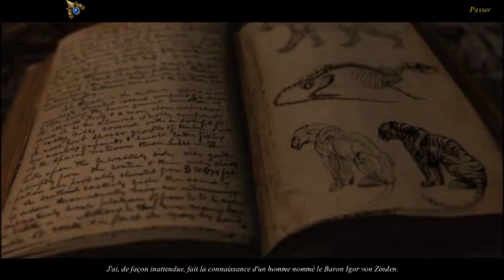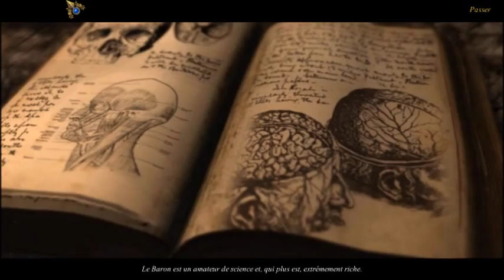Frankenstein : Master Of Death Partie 1